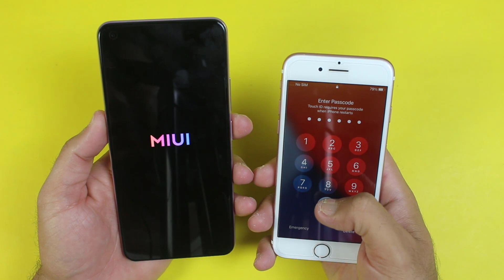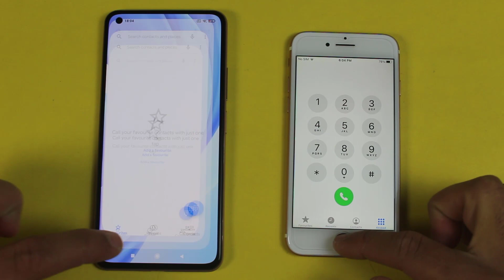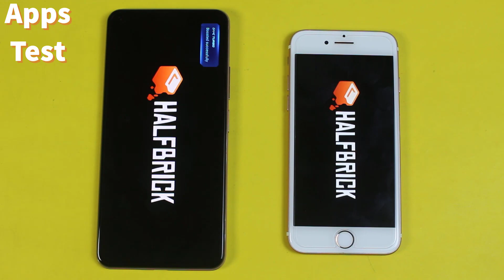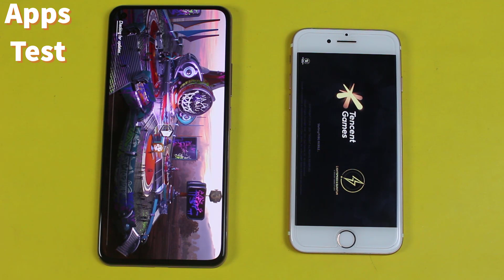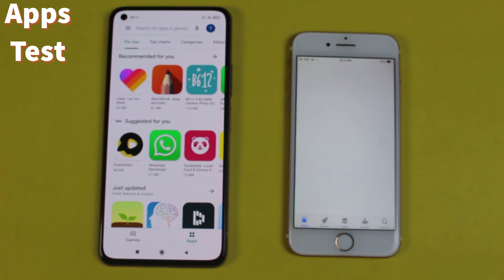Xiaomi Mi 11 Lite vs iPhone 7 - Speed Test!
Xiaomi Mi 11 Lite vs iPhone 7 Speed Test & Comparison! lets find out which is faster and which should you buy for gaming between mi 11 lite and iphone 7. as on the mi 11 lite we get snapdragon 732g chip and 6gb of ram so lets see which gaming performance is better between mi 11 lite and apple iphone 7.